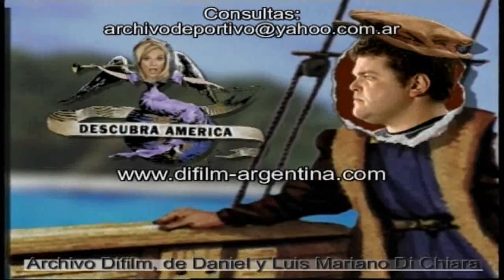DiFilm - Promocion descubra América - Canal 2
ID LOGO AMERICA 2 DESCUBRA AMERICA TV ALFREDO CASERO, LLAMAS DE MADARIAGA, MARIO PERGOLINI, DANIEL HADAD, KARIN KOHEN, HORACIO EMBON ALBERTO CORMILLOT  PETER CAPUSOTTO ENTRE OTROS.